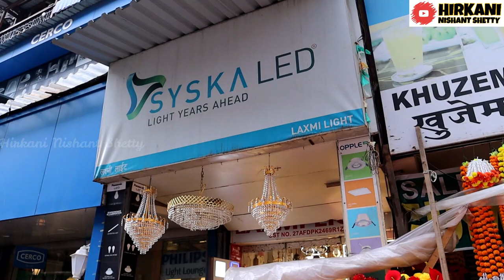Crawford Market Tour /Ganpati Decoration Mumbai Wholesale Market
Crawford Market
Nearest station CMST